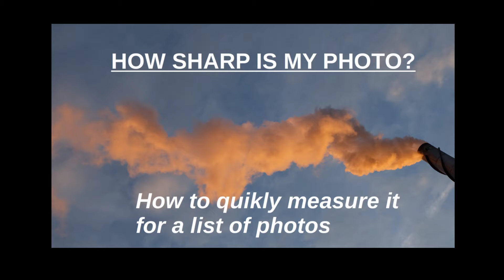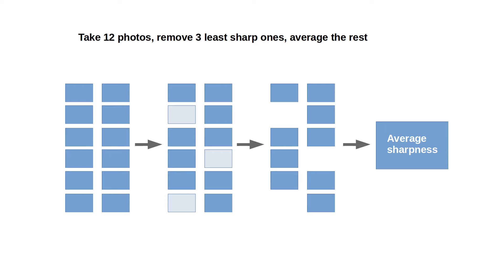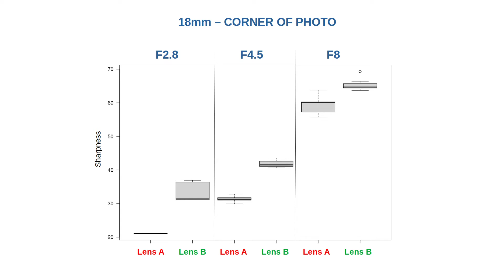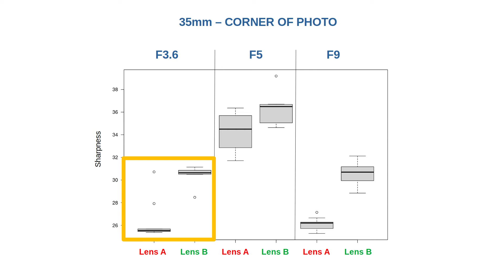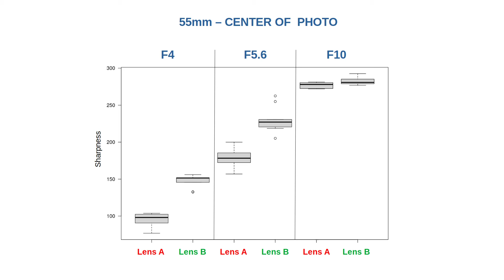Two units of Fuji XF 18-55mm F/2.8-4 lens. How different are they?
In this video I compare two units of Fujifilm XF 18-55mm F/2.8-4 kit lens. I’m investigating how much variation there is between two copies of Fuji 18-55mm lens. I look at the lens sharpness at three focal lengths: 18mm, 35mm, 55mm. I also assess lens focusing accuracy. For this I take identical photos with both lenses using a Fujifilm X-T30, a tripod, self timer, electronic shutter, no optical image stabilization (OIS) and using identical settings. The results are interesting and shed light on the quality of Fujifilm kit lenses. Note that although the lenses were the same, they were produced at in different years and countries (The Philippines vs China).

Chapters (click to jump):
00:00 Instruction to Fuji XF 18-55
00:27 Finding lens sharpness
01:21 Sharpness at 18mm
03:03 Sharpness at 35mm
04:50 Sharpness at 55mm
05:38 Summary

PR_158